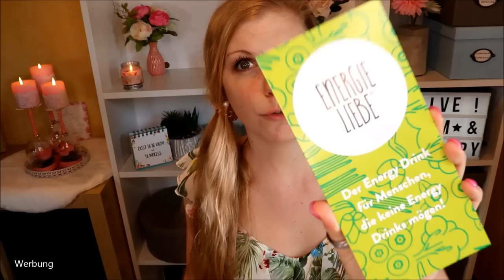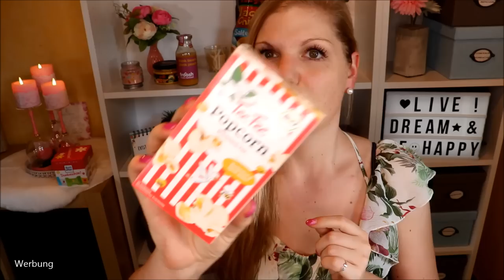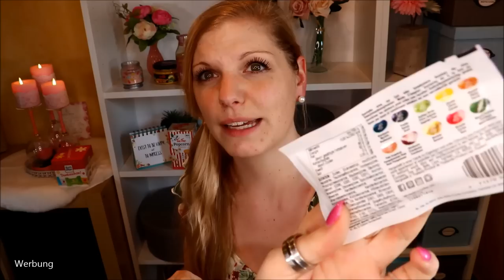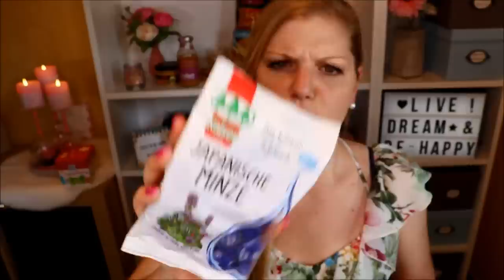BAMS Box Juni 2019 | Unboxing & Verlosung | Sommerfest?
Wie lecker wird das nächste Sommerfest ?
Schau dir gerne mit mir an, was die BAMSBox uns dieses Mal dafür zur Verfügung stellt :)

DANKE an dass ich eine Box verlosen darf!

TeeFee Popcorn Tee
Ritter Sport Schokowürfel Dankeschön
Fuego Jalapeno Cheese Dip Hot
Fuego Nacho Chips Salted
Froosh Fruit: Bottled
Verival Pronurel Bio Dinkelwaffeln
Bonbonmeister Kaiser Japanische Minze
Jelly Belly Fruit Mix
Cloetta RedBand Fun Mix
Mosta Mr. Jim & Mr. Tom

♡ Schreibe mir einen lieben Kommentar unter dieses Video mit PARTY und/oder der Info, dass du an dem Gewinnspiel teilnehmen möchtest

Liebe Grüße
Claudi

Mein Equipment: *
LED Leuchten